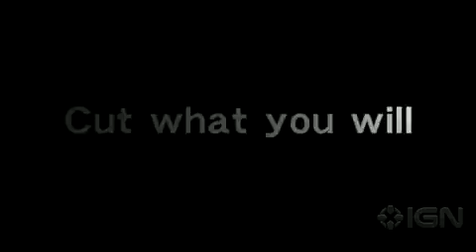[Trailer] Metal Gear Solid- Rising [PS3]